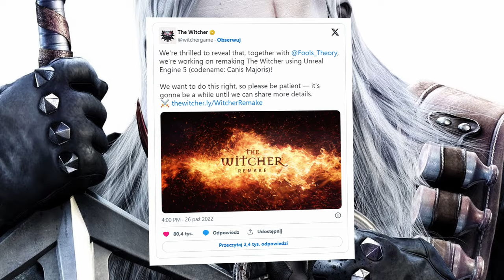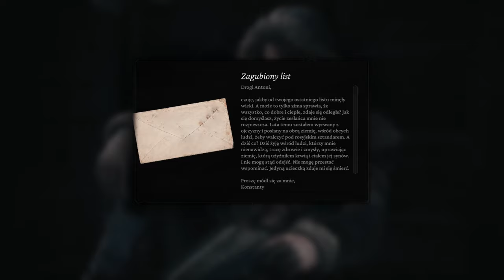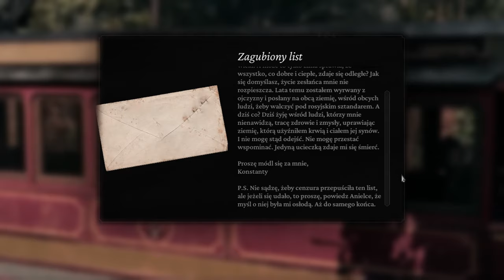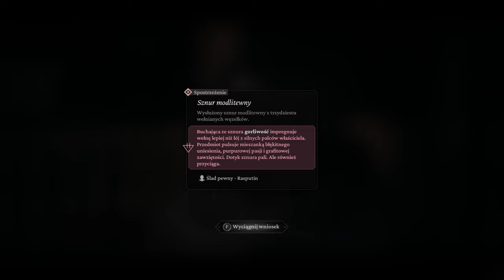WIEDŹMIN CZARODZIEJ W POLSCE! - The Thaumaturge #1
🟠 Powrót do korzeni kanału - pierwszy odcinek z serii z The Thaumaturge! Wcielimy się w postać Wiktora Szulskiego, który szuka pomocy w związku ze swoją chorobą, a na swojej drodze spotyka wiele demonów, zwanych tutaj salutorami. A to wszystko w XX-wiecznej Polsce pod zaborami. To jak, piszecie się? Enjoy!

🟠 Timestamps:
0:00 - Intro
1:05 - Gameplay
31:04 - Outro